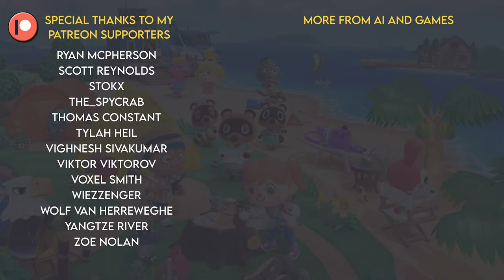Managing Time (and Your Enjoyment) in Animal Crossing: New Horizons | Smoke & Mirrors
Smoke & Mirrors takes a look at Animal Crossing.  A series that employs real-world time delays to help you better enjoy the game, with a wee bit of psychological manipulation!

Smoke and Mirrors is the game review series as part of YouTube channel 'AI and Games': a series on research and applications of Artificial Intelligence in video games.